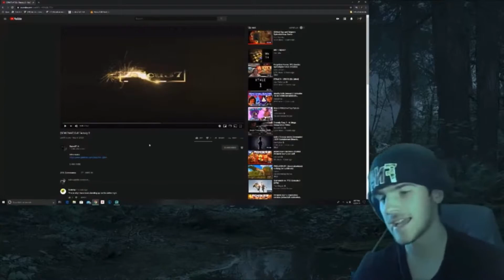[SFM FNAF] Evil Factory 2 Reaction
This was fun to react to because of how amazing it was and because of how interesting the story was.